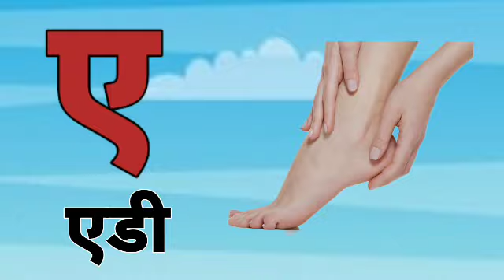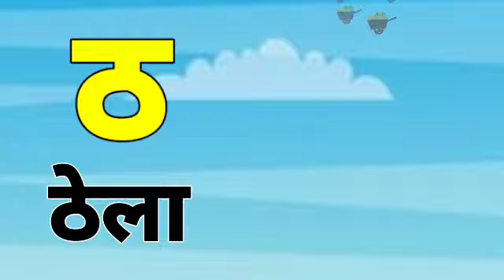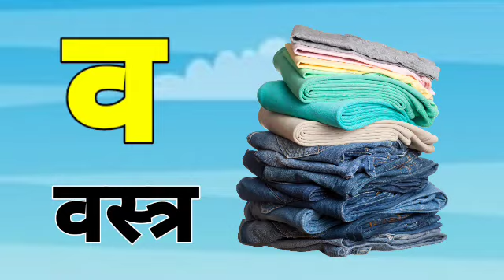123 Numbers, learn to count, One two three, 1 to 20, 1 to 100 counting, Hindi alphabet